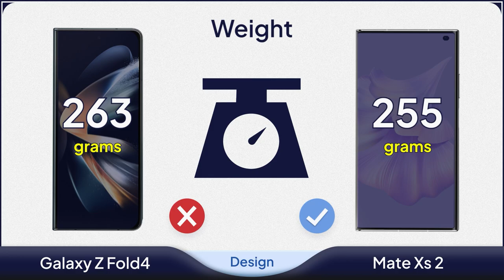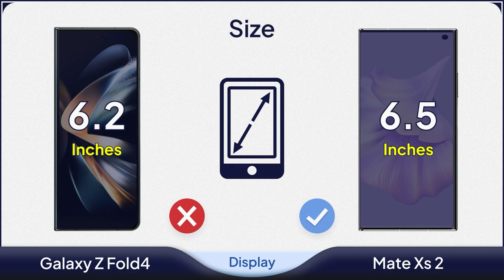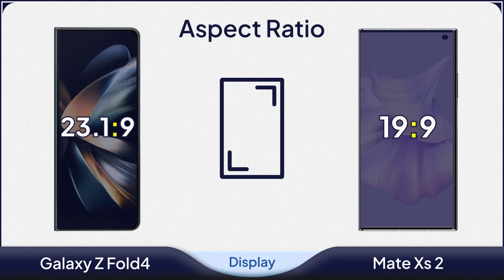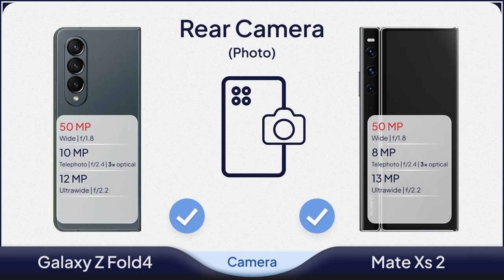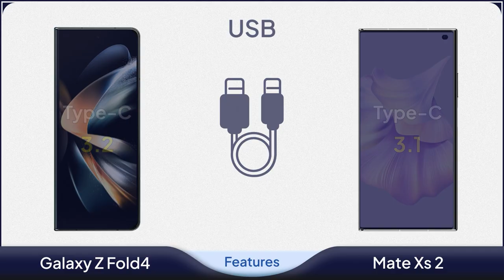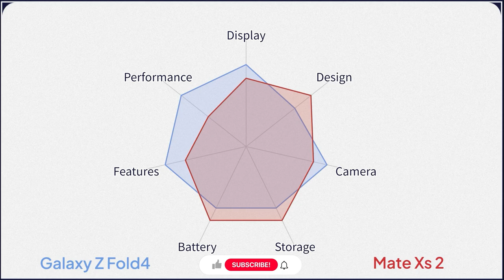Galaxy Z Fold4 vs Huawei Mate Xs 2 Comparison | Mobile Nerd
✅Comparison: Galaxy Z Fold4 vs Huawei Mate Xs 2

🆚 One of the most important competitors of Samsung Z Fold 4 is Huawei Mate XS 2.
What we will see in this video is the comparison of Z Fold 4 and Mate XS 2 from Huawei.
Samsung Galaxy Z ّFold4 has a 7.6-inch Dynamic AMOLED 2X display with a resolution of 1812 x 2176 pixels and a pixel density of 373ppi.

The screen of Z fold4 on Folded uses a 6.2-inch Dynamic AMOLED 2X display with a resolution of 904 x 2316 pixels and a density of 402ppi.

The screen of this phone has an aperture in the upper middle which hosts a 10MP selfie camera in folded mode and 4MP under display in unfolded mode.

The Galaxy Z ّFold4 uses three camera lenses with a 50 + 10 + 12 MP resolution.

Z ّFold4 Samsung is powered by a 4nm Snapdragon 8+ Gen 1 chipset with an Octa-Core CPU and Adreno 730 GPU.

In terms of memory, it is equipped with 12 GB of RAM and 256, 512 & 1024  GB of internal memory. Its battery is 4400mAh, which supports 25W fast charge and 15W Wireless Charging.

💸Price: $1,919

🆚 Huawei Mate Xs 2
The front panel of the Huawei Mate Xs 2  Unfolded uses a 7.8-inch OLED display with a resolution of 2200 x 2480 pixels and a density of 424ppi.

The screen of Z fold4 on Folded uses a 6.5-inch OLED display with a resolution of 1176 x 2480 pixels.

A single aperture is located on the screen of the Mate Xs 2, which hosts a 10.7MP selfie camera on folded mode. On the back cover of the Mate Xs2 Huawei, there are three camera lenses with a 50 + 8 + 13 MP resolution.

The data processing of this phone is the 5nm Snapdragon 888 4G with Adreno 660 which has an Octa-Core CPU processor.

The Mate Xs 2 Huawei chipset is accompanied by 8 & 12 GB of RAM and is equipped with 256 & 512 GB of internal memory. This high-powered phone is powered by a 4600mAh and 4880mAh in 12GB ram and 512GB ROM battery that supports fast 66W fast charging.

💸Price: $~2,000

00:00 Galaxy Z Fold4 vs Huawei Mate Xs 2 Design
01:00 Galaxy Z Fold4 vs Huawei Mate Xs 2 Display
02:26 Galaxy Z Fold4 vs Huawei Mate Xs 2 Camera
03:19 Galaxy Z Fold4 vs Huawei Mate Xs 2 Performance
03:44 Galaxy Z Fold4 vs Huawei Mate Xs 2 Storage
04:04 Galaxy Z Fold4 vs Huawei Mate Xs 2 Battery
04:24 Galaxy Z Fold4 vs Huawei Mate Xs 2 Features
05:00 Galaxy Z Fold4 vs Huawei Mate Xs 2 Price
05:11 Galaxy Z Fold4 vs Huawei Mate Xs 2 Summary

huawei mate xs 2 vs iphone 13 pro max
huawei mate xs 2 case
huawei mate xs 2 durability test
huawei mate xs 2 vs z fold 3
huawei mate xs 2 vs samsung z fold 3
huawei mate xs 2 and
huawei mate xs 2 android
huawei mate xs 2 android auto
huawei mate xs 2 malayalam
huawei mate xs 2 malaysia
galaxy z fold 4 standing cover with s pen
galaxy z fold4 5g
galaxy z fold 4 standing cover with s pen black
galaxy z fold 4 standing cover with s pen gray green
galaxy z fold 4 untold stories
galaxy z fold 4 standing cover with s pen sand
galaxy z fold 4 512gb
galaxy z fold 4 standing cover
galaxy z fold 4 slim standing cover
galaxy z fold 4 silicone grip cover
galaxy z fold 4 unicorn beetle pro rugged case with s-pen holder-black
galaxy z fold 4 slim standing cover black
galaxy z fold 4 cases
galaxy z fold4 and
galaxy z fold 4 and z flip 4
galaxy z fold 4 flip 4

❌ Note: The price of the phones is based on the release time of Amazon and others, and the superiority of one phone over another phone is due to the ratio of numbers and it's relative.